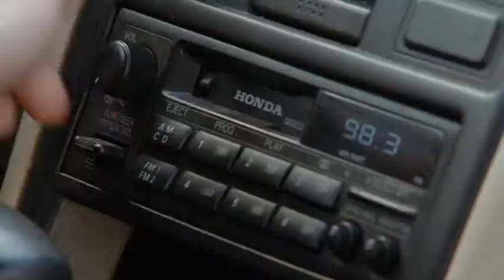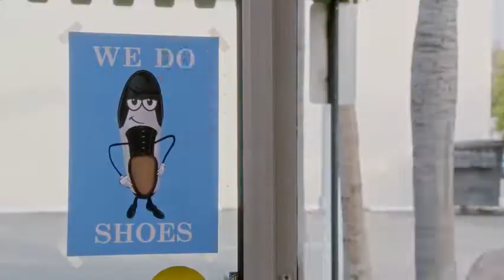Fresh off the boat Emery argues with laundry mat owner scene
Fresh off the boat 2015